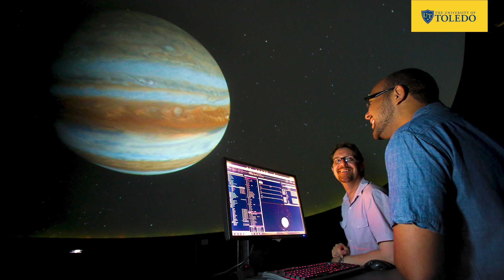Exploring Space I The University of Toledo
Astronomers at The University of Toledo are leading some of the first research projects on NASA’s new James Webb Space Telescope. The University ranked No. 6 among all institutions worldwide in successful proposals for the first cycle of observing time. Projects led by UToledo astronomers will use nearly 20% of the hours reserved for star research.

MB01APJLSSECO3O